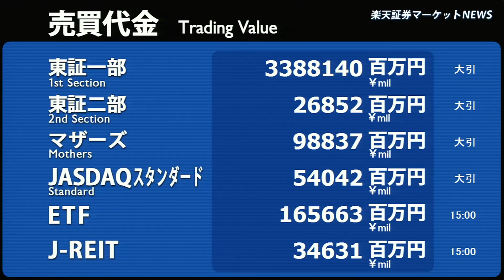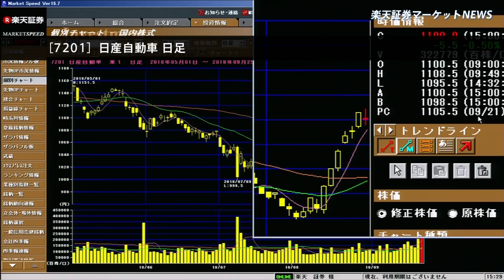楽天証券マーケットＮＥＷＳ9月25日【大引け】